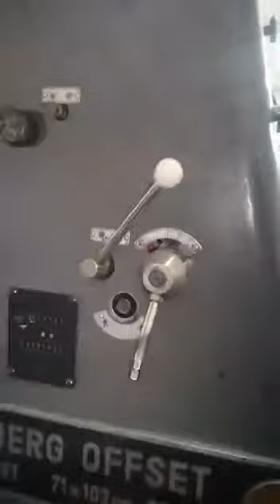hedilbarg singal colour 28..40